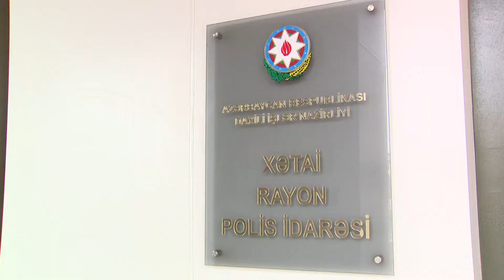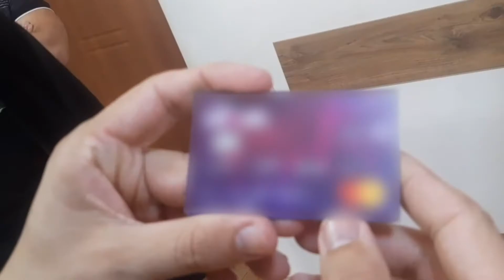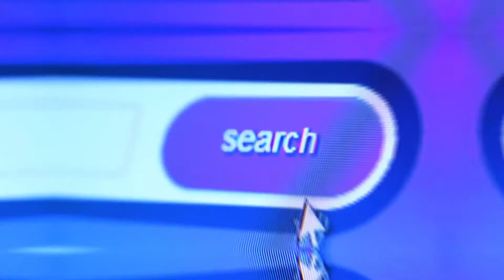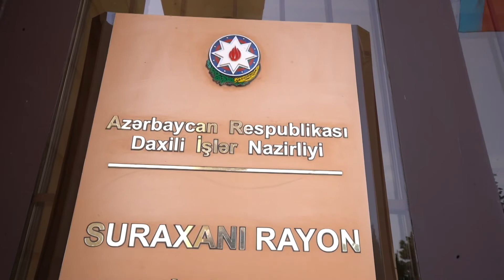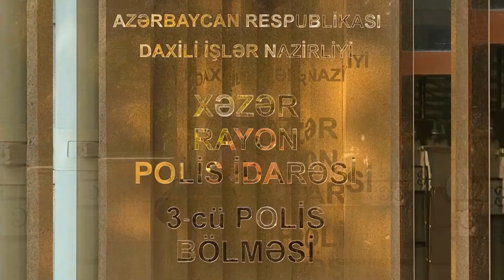Narkotiklərlə mübarizəmizi qətiyyətlə davam etdiririk!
Bakı şəhərində polis əməkdaşları genişmiqyaslı əməliyyatlar keçirib. Xətai, Nizami, Suraxanı və Xəzər rayonlarında “patı”, “şüşə” satan 19 nəfər saxlanılıb